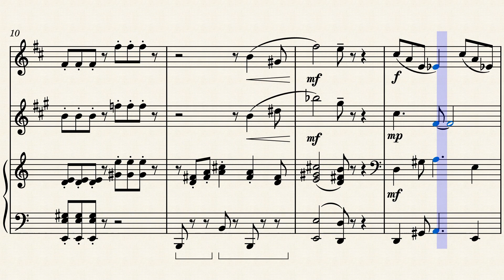Mii Channel Theme - Per Clarinetto, Sax contralto e Pianoforte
Arrangiamento "Mii Channel Theme" per gli strumenti:

                              - Clarinetto in sib;
                              - Sassofono Contralto in mib;
                              - Pianoforte.